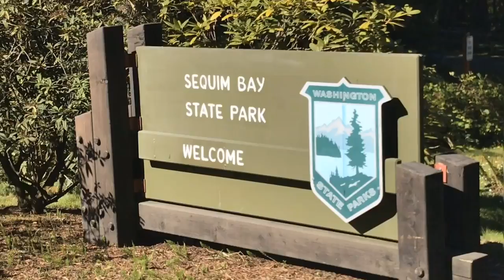Left Coast - Olympic National Park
Needed fresh seafood. Bought a plane ticket for the following weekend.
April 2019